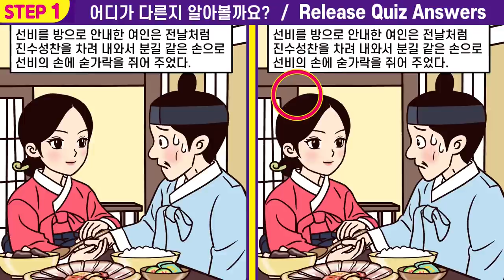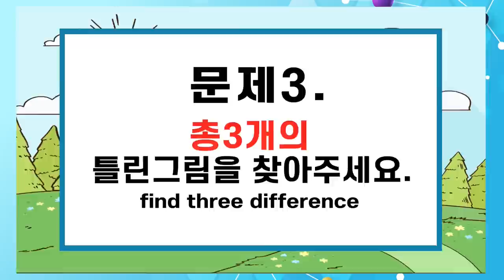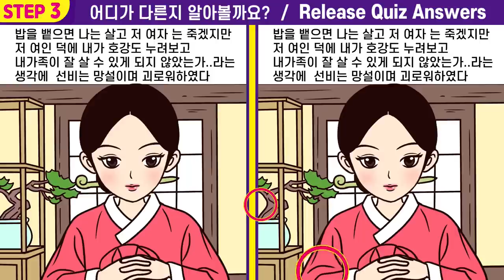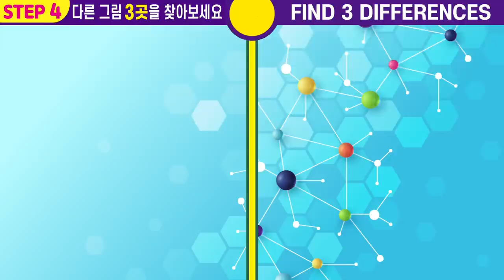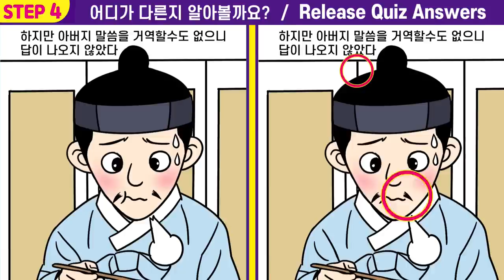🚩IQ 상위 10%만 찾을 수 있는 고난이도 그림 퀴즈!ㅣ두뇌훈련 퀴즈로 두뇌건강 지키고 치매예방해요ㅣ다른그림찾기 집중력테스트🧡【틀린그림찾기/아이큐테스트】110ㅣ 구렁각시12화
두뇌 운동이 되어  뇌를 건강하게 해주며 치매를 예방하는데
 매일 매일  10분의 두뇌 훈련으로  두뇌 운동하고
 100세까지 뇌 건강도 지켜요.

00:00  인트로
00:19  게임1
02:01  게임1 정답 확인
02:14  게임2
03:57  게임2 정답 확인
04:10  게임3
05:52  게임3 정답 확인
06:05  게임4
07:47  게임4 정답 확인
08:01  게임5
09:43  게임5 정답 확인
10:00  최종 화면